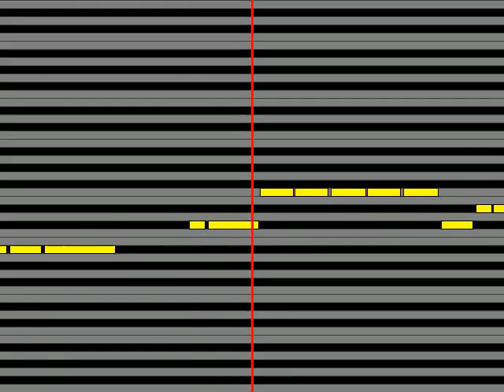【ガイドメロディ】 岩手県民謡 南部俵つみ唄